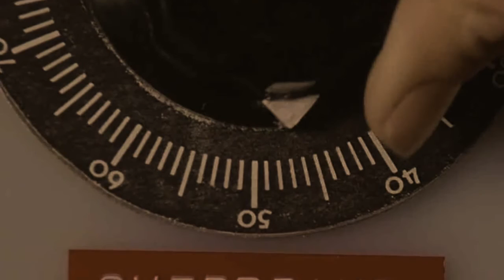Severe Tone Freak Effects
Tone Freak Effects Severe - Distortion pedal review
Recorded with Wild Custom guitar (Suhr pickups SSV/SSH+), FX Amplification Dr B head, Dr Scientist reverb, Strymon delay, Torpedo Reload.